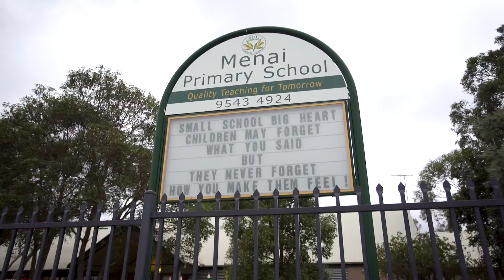110 Hall Drive Menai